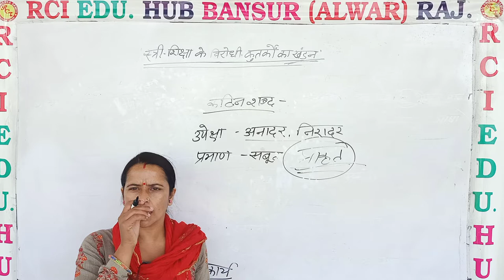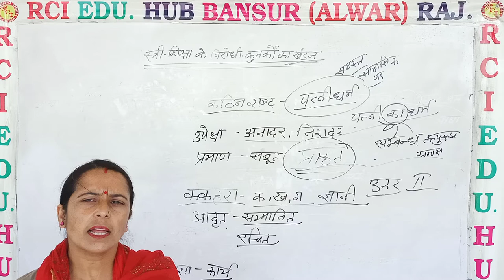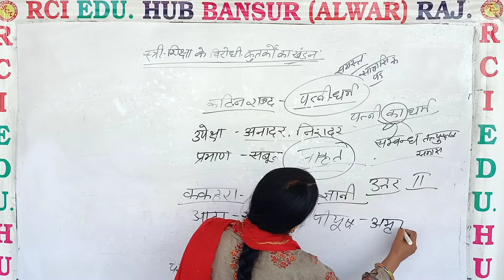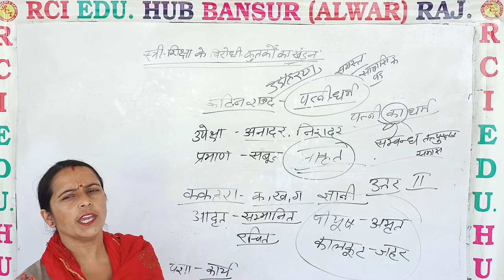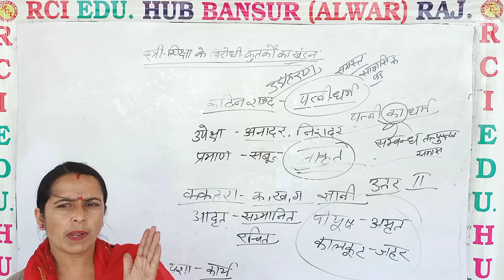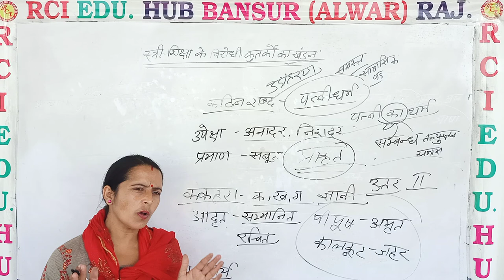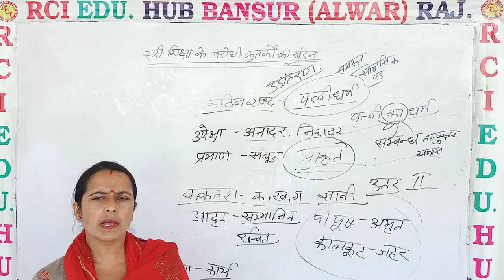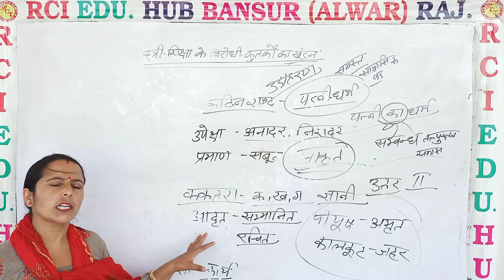स्त्री शिक्षा के विरोधी कुतर्कों का खंडन 4 ll Rci Edu. Hub Bansur Alwar Raj.